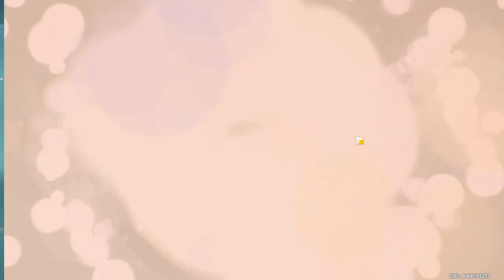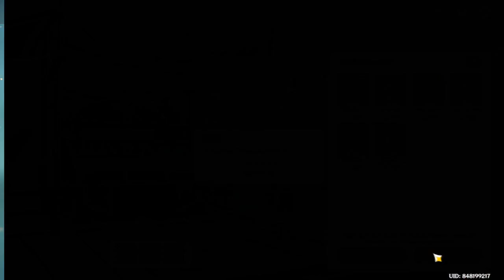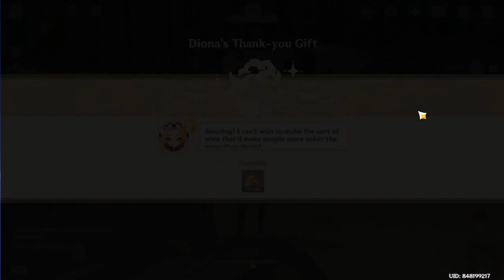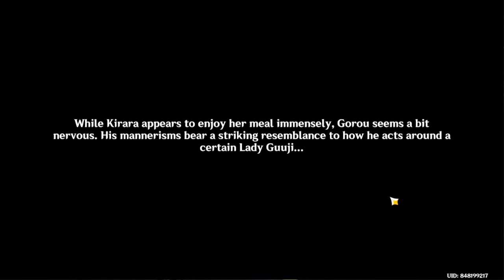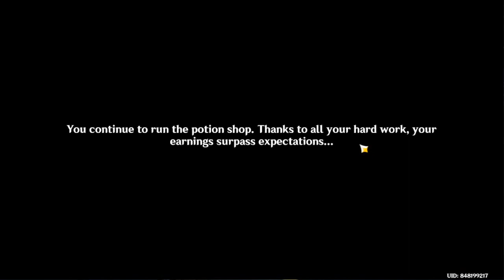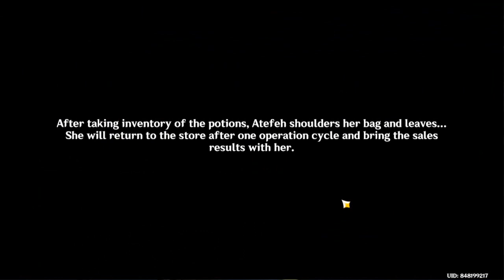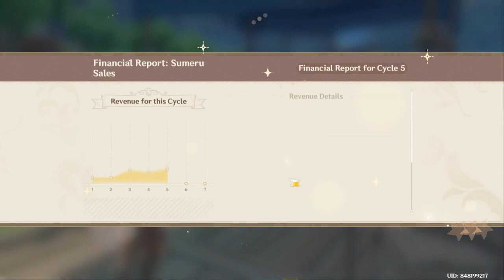Alchemical Event - Crafting & Selling Potions For Revenue 【Genshin Impact】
this is all 3 days in one video.
the main filler event in version 4.5, was expecting it to be boring but it's actually quite fun.